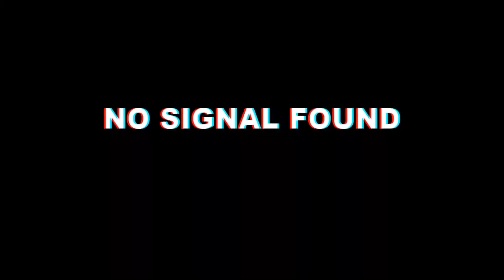Bratz Challenge /Me maquillo como una Bratz/Maquillaje para morenas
V-.18.Hola mis Cuquis' en el día de hoy les traigo este videito Challenge recreando a una Bratz. Esta vez no vengo sola, vengo en colaboración con el Team stylelyy. Espero que les guste el video y sea de todo su agrado. Un besote enorme y los quiero mucho